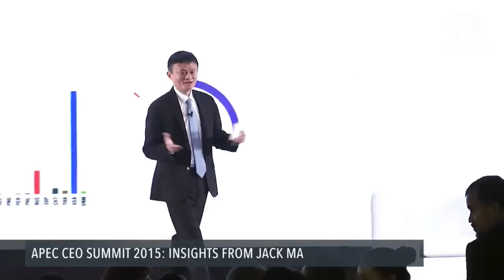APEC CEO SUMMIT 2015: Insights from Alibaba's Jack Ma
More videos on Rappler Follow Rappler for the latest news in the Philippines and across the globe. Alibaba's Jack Ma at the APEC CEO Summit: "Trade is a freedom. Trade is a human right. Trade should not be used as a tool against other nations." Full story